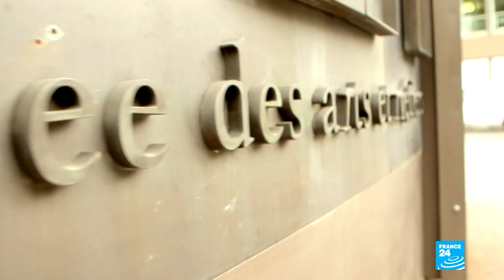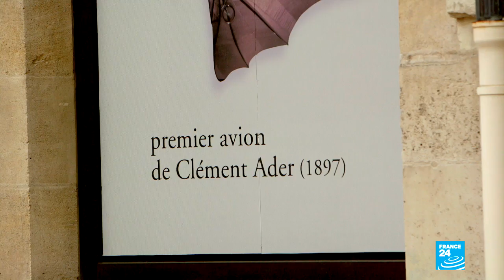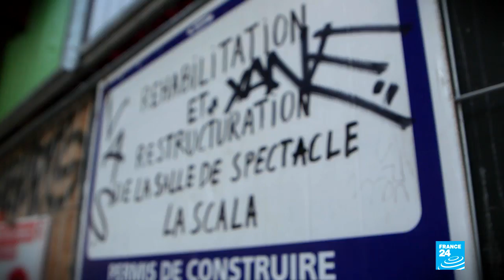Le Paris des Arts de Yoann Bourgeois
Cette semaine, dans le Paris des Arts, nous prenons de la hauteur... Nous partons avec Yoann Bourgeois à la découverte des trésors volants du Musée des Arts et Métiers, à Paris. L'acrobate, danseur, chorégraphe ou encore jongleur nous fait partager sa poésie et sa quête de l'équilibre à travers ses spectacles. Nous rencontrons aussi le scénographe Richard Peduzzi, qui va offrir au théâtre La Scala un nouvel écrin parisien.

Les lieux de tournage:
Le Musée des Arts et Métiers, 60 Rue Réaumur, 75003 Paris

L'hôtel Providence Paris, 90 Rue René Boulanger, 75010 Paris

Le Panthéon,Place du Panthéon, 75005 Paris

Le théâtre La Scala,13 Boulevard de Strasbourg, 75010 Paris

Le Ballon de Paris, Parc André Citroën, 75015 Paris

Les adresses de Yoann Bourgeois :
Son restaurant préféré : Le Daraton, 22 Rue Edouard Jacques, 75014 Paris

Un lieu pour une balade : la Petite Ceinture dans le 15ème

Remerciements :
Hôtel Providence Paris, Théâtre La Scala Frédéric et Mélanie Biessy, Ballon Générali de Paris